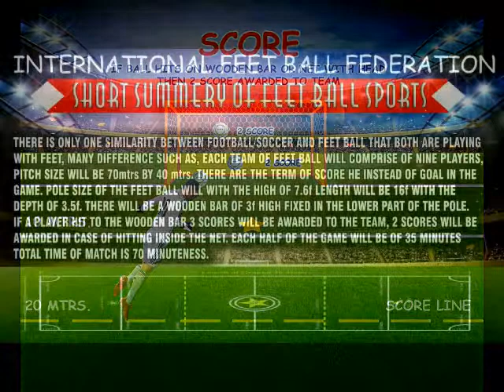ARAB STARS FEET BALL LEAGUE 2019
UAE  FEET BALL